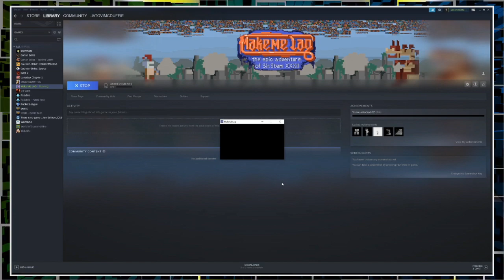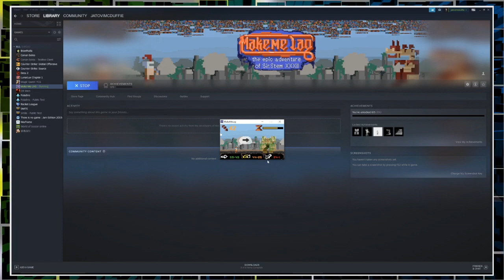Make Me Lag Failure